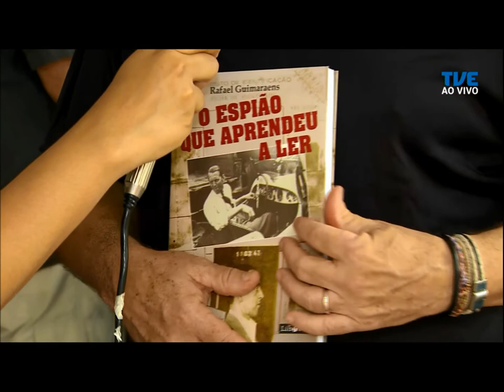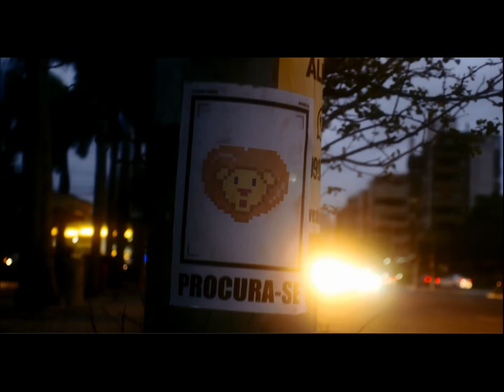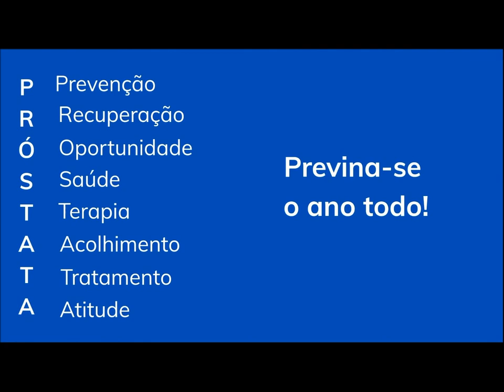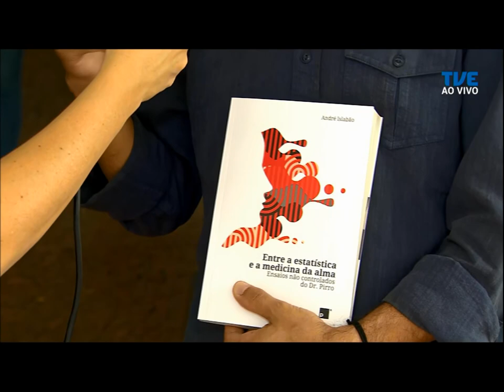Estação Cultura | TVE - 13/11/2019